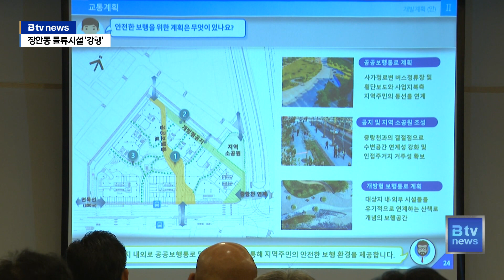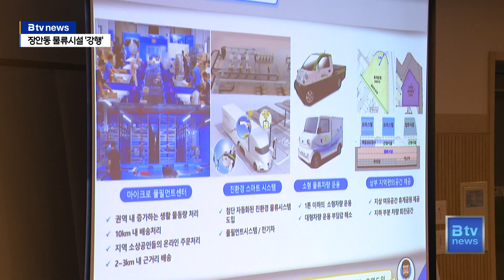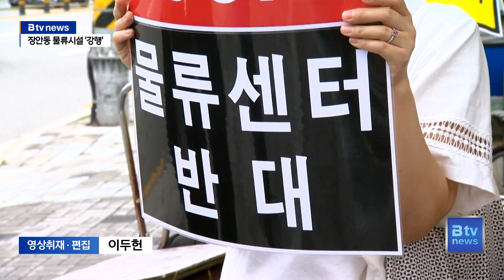"절대 안돼" 주민 반대에도…장안동 물류시설 '강행'_SK broadband 서울뉴스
[기사내용]

박종화 앵커)
지역 주민들의 강한 반대 속에
20여 년 가까이 나대지로 있는 곳이 있습니다.
바로 장안동 동부화물터미널 부지인데요.

물류시설은 절대 안 된다는 주민 반대에도
서울시는 물류 기능이 포함된 39층 규모의
주거 복합공간 조성 계획안을 통과시켰습니다.

시는 2024년 착공을 목표로 하고 있는데,
주민 반대를 어떻게 잠재울지 또한 숙제입니다.

리포트)
지난 2015년 주민들의 강력한 반대에 부딪히며
장안동 화물터미널 부지 내 물류시설 건립은
백지화 된 바 있습니다.

지난해 8월 서울시는 2024년 착공을 목표로
물류시설 개발 계획안을 발표했지만,
이 역시 주민들의 강한 반발로
해법을 찾지 못했습니다.

[동대문구 주민 (지난해 9월)]
"아이들 통학로입니다. 새로운 구청장이 오면
이것을 안 한다. 반대한다고 하셨던 분이에요.
우리 주민들은요 정말 지금 심정으로는
구청장 소환이라도 하고 싶어요."

주민 반대에도
서울시가 강행 의지를 드러냈습니다.

22일 서울시는
13차 도시건축공동위원회를 열고
'동부화물터미널 지구단위계획
구역 지정 결정안'을 통과시켰습니다.

개발 계획에 따르면
1만 8천 4백여 제곱미터 되는 대지에는
최고 39층 규모 528세대 아파트와
오피스텔이 들어섭니다.

앞서 지난해 제시됐던
계획안과 달라진 건
물류시설의 규모와 안전 대책입니다.

계획안을 보면
문제가 되고 있는 물류시설은
지하 2층과 3층으로 지하화하고,

규모도
서울시 물류기본계획 기준인
1만8천 제곱미터의 3분의1 수준인
5천 600제곱미터로 축소했습니다.

주민 우려를 최소화 하기 위해
화물차량 별도 동선과 진출입구를 마련하고,
출퇴근 시간대 교통대책도 세운다는 계획입니다.

앞서 서울시는 이번 사업을 통해
동대문구가 약 833억 원 규모의
공공기여를 받게 될 것이라 설명한 바 있습니다.

이제는 지역발전을 위해
주민들에게 돌아갈 혜택이 무엇인지
논의해야 한다는 목소리가 나오고 있는 가운데,

물류시설은 절대 안 된다는
주민 반대는 여전히 계속되고 있습니다.

영상취재/편집 : 이두헌

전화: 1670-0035